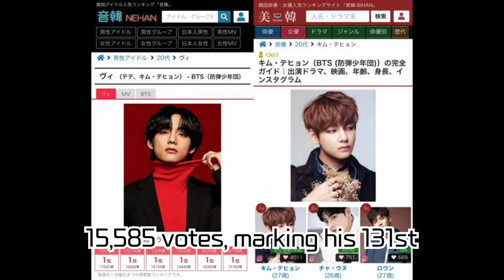BTS's V Achieves Record of 135 Consecutive Weeks at No. 1 in Japanese Popularity Poll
BTS member V has set an impressive record of 135 consecutive weeks at the number one spot in Japanese popularity polls for K-pop male idols and Korean actors. The overwhelming number of votes in 'NEHAN' and 'BHAN', and his consistent lead in the popularity rankings of K-pop idols and Korean actors, prove his unwavering popularity. Learn more about the secret behind V's phenomenal popularity in Japan, and the influence of the 'V effect', which is also being actively used in Japanese marketing. We'll also take a look at 'Seoul Edition 23', which V participated in, and his various activities in Japan. Check out the video to see V's charm and achievements!